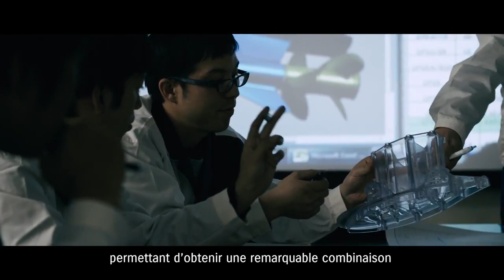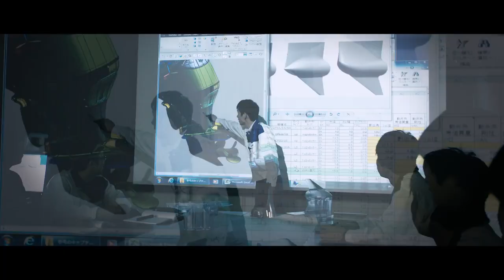DF350A OFFICIAL PROMOTIONAL MOVIE LONG VERSION (FRENCH)